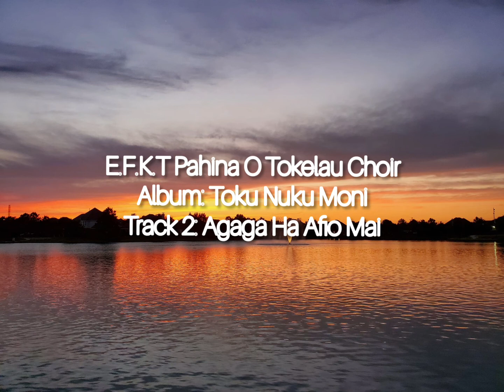E.F.K.T Pahina O Tokelau Choir - Agaga Ha Afio Mai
E.F.K.T Pahina O Tokelau Choir 🇹🇰
Album: Toku Nuku Moni
Track 2: Agaga Ha Afio Mai
Year: 2006

Photo credit: @MandiMiller (Twitter)